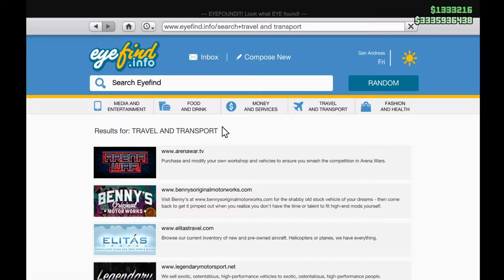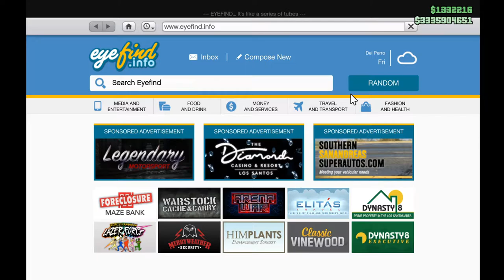Spending $3,000,000 in GTA 5 Online and Trolling Cops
Join me on a wild adventure in GTA 5 Online as I spend a staggering $3,000,000 and take the chaos to the next level by trolling the cops! In this action-packed video, watch as I unleash a series of hilarious antics and strategic moves to outsmart the law while showcasing the extravagant items and vehicles I purchased with my hard-earned cash. From custom cars to outrageous weapons, you'll see it all!

Get ready for non-stop laughter as I push the limits of what’s possible in Los Santos. Will the cops be able to catch me, or will I leave them in the dust? Tune in to find out!

🔥 What you'll see in this video:
- Epic spending spree with $3,000,000
- Hilarious cop encounters and trolling moments
- Tips on how to mess with the police in GTA 5
- Insane vehicle customization and gameplay

🤖 If you love GTA 5 Online, you won't want to miss this!